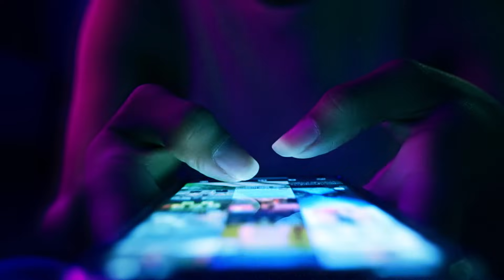Shaping the Future with Innovation – EUV Lithography & Semiconductor Technology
The future of technology starts with innovation – and the semiconductor industry is at the heart of it.

In this exclusive talk, Sophia Tran (international tech conference speaker and digital transformation expert) and Dr. Christoph Zaczek (Fellow and Head of Architecture Process Development Optics at ZEISS Semiconductor Manufacturing Technology) explore how innovation in semiconductor technology will shape the way we design and use technology in the coming decades.

This expert discussion dives deep into the most pressing questions of the chip manufacturing and microchip development industries:

✅ The future of the semiconductor industry: challenges and opportunities

✅ How EUV lithography (Extreme Ultraviolet Lithography) – how this breakthrough technology drives chip fabrication and advanced chip design

✅ Innovation in semiconductor technology – staying ahead in the race for faster and smaller microchips

✅ Development of microchips – beyond Moore’s Law

✅ AI in chip manufacturing: optimizing design and production processes

✅ Quantum computing & advanced packaging –as the next big steps in the semiconductor industry

The insights shared here show how forward-looking semiconductor innovations will redefine our digital future – from data centers to consumer electronics.

and more insights on innovation at ZEISS